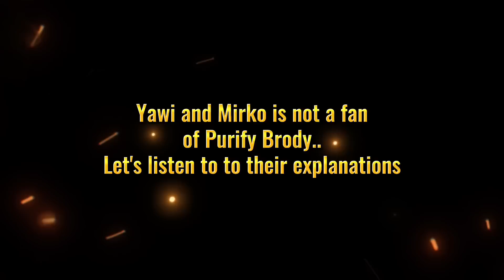Yawi and Mirko are not a fan of "Purify Brody".. Why??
Brody on Purify is a no no!

Credits: @YAWIESPORTS